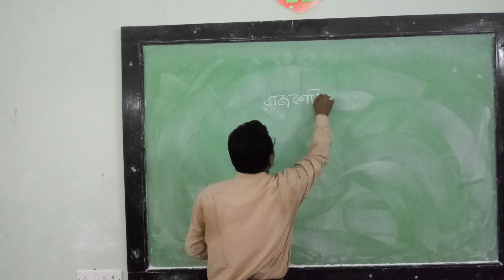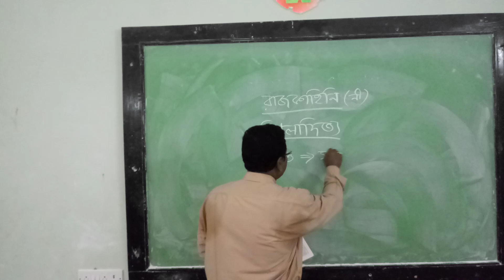Class X Bengali (Topic রাজকাহিনী শিলাদিত্য (চতুর্থ পর্ব ))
Teacher: Tarun Kumar Mondal